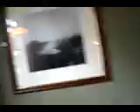Stonie 2013 'Lonely Indian' (MOV01859)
Stonehaven Folk Festival